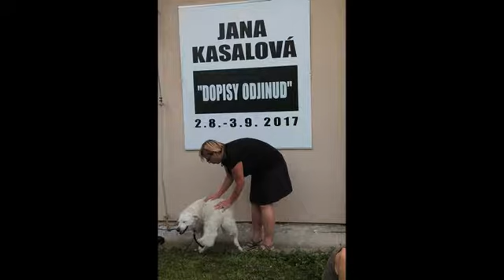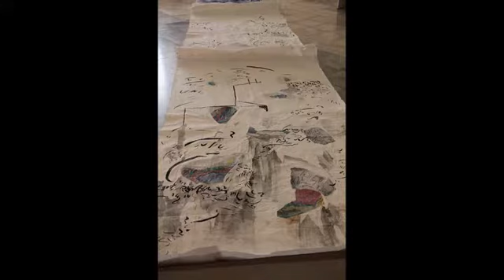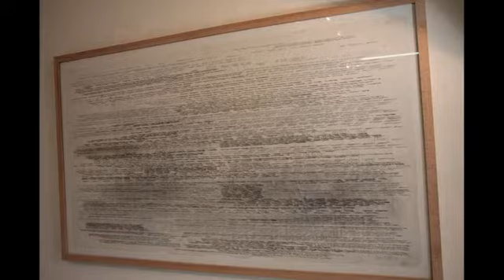GJJ Jana Kasalova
Vernisáž výstavy obrazů Jany Kasalové v Galerii Jiřího Jílka v Šumperku